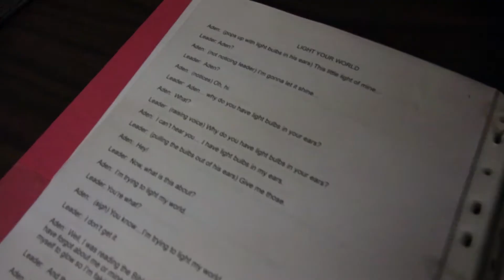Behind the scenes of puppet ministry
This video is a short interview/documentary on behind the scenes of puppet ministry. It was produced specifically for the Slavic School Association of Washington State - SSAWS.org

Andrey and Olga Shapovalov - the couple that does puppet ministry with their five children, have been in kids ministry for over 20 years. They have taken multiple groups of children on mission trips where kids took a big part of evangelizing using puppets as a tool.

In this video they talk about their ministry and what it takes to put together a puppet show.

This video was shown at the 12th tristate conference of  teens and children's ministry workers of Slavic Evangelical Churches in United States. April 28, 2017.